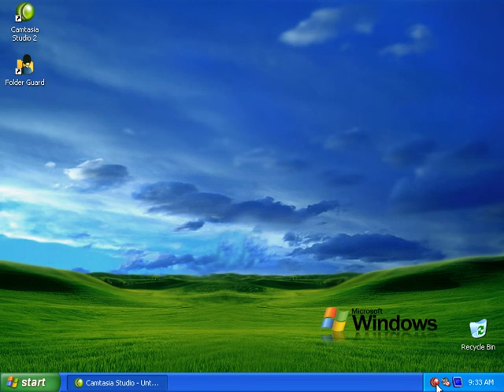Windows XP Part 30) File system in Dari / Farsi Omar Akbari